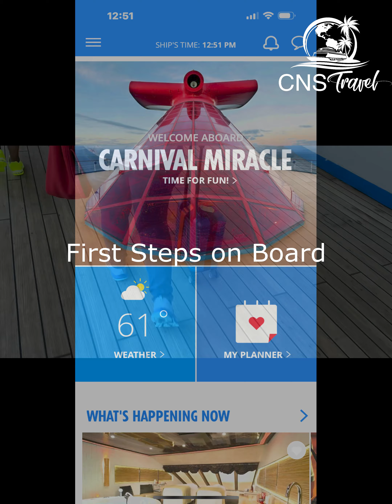Travel Day & Embarkation on Carnival Miracle | Cruising to Hawaii Adventure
Join us on an unforgettable travel day and embarkation aboard the Carnival Miracle as we set sail to Hawaii! From the excitement of boarding the ship to the first moments on deck, this video captures the start of our Hawaiian cruise adventure. Watch as we explore the ship, settle into our cabin, and enjoy the first sights and sounds of the Pacific. Whether you're planning your own Carnival Miracle cruise or just dreaming of Hawaii, this video is for you
-Cruise Line: Carnival
-Ship Name: Miracle
-Cruise Dates: September 12th, 2024 - October 1st, 2024
-Embarkation: Port of San Francisco (California)
-Itinerary: Kahului, Maui, Honolulu, Oahu, Nawiliwili, Kauai, Kailua-Kona, Kawaii. Ensenada, Mexico (15 Days)